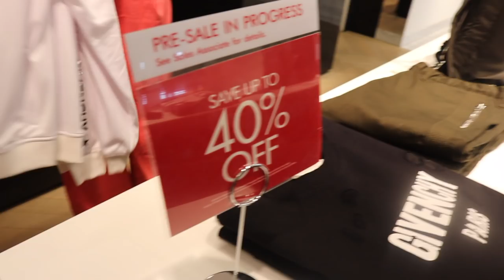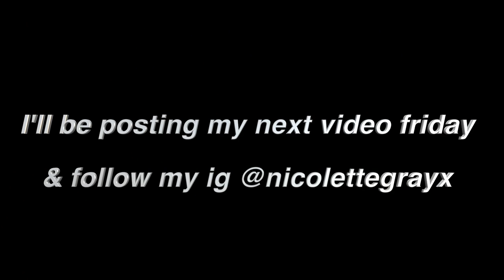COME SHOPPING WITH ME AND BRADLEE | Nicolette Gray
Make sure to turn my post notifications so you never miss an upload!